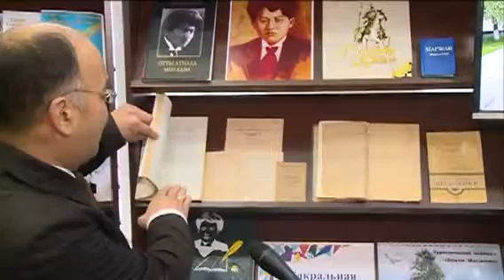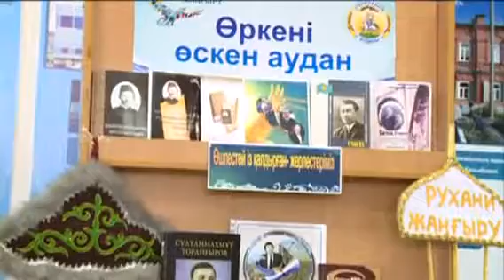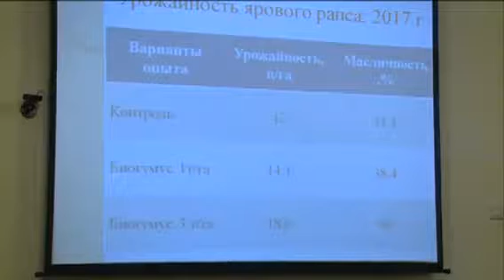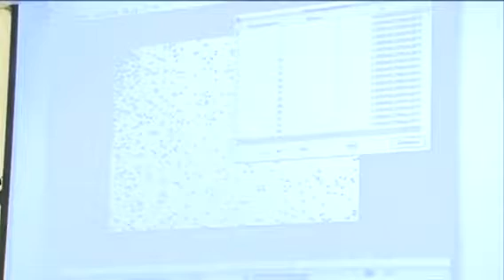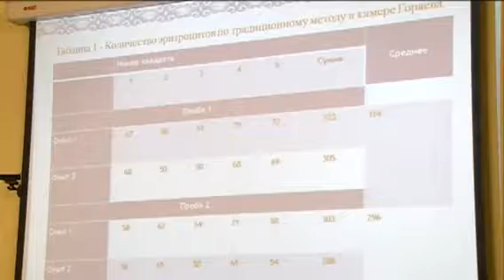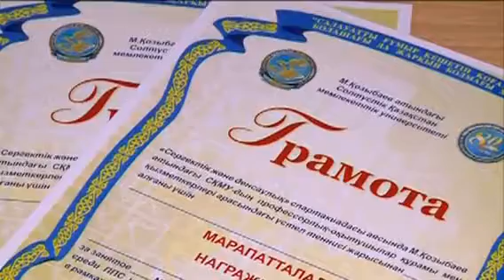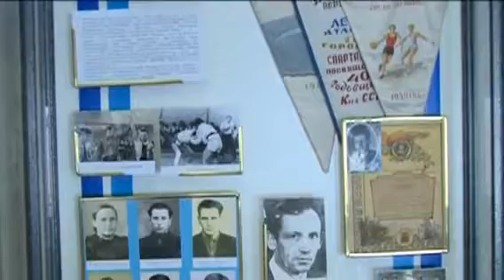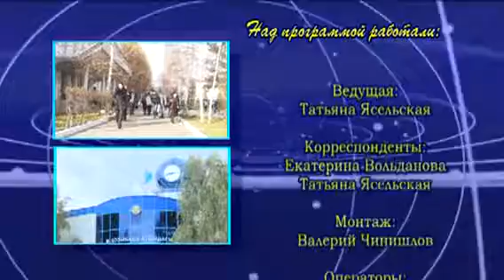Программа “Парасат” (выпуск от 24.12.2017)